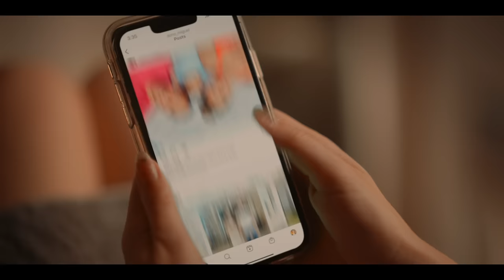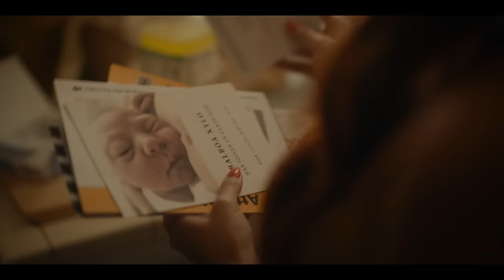Scrambled (2024) | Official Trailer | Only In Theaters February 2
Scrambled - Watch the trailer now! In Theaters February 2. Starring Leah McKendrick, Ego Nwodim, Andrew Santino, Adam Rodriguez, Laura Cerón, and Clancy Brown.